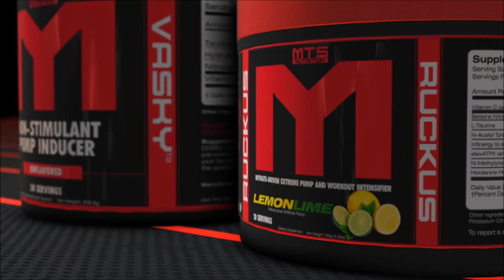VPO-10 Training | Shoulders and Upper Body During Ironclad Grand Opening! | Tiger Fitness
If looking to be coached by Marc, see rates and all info